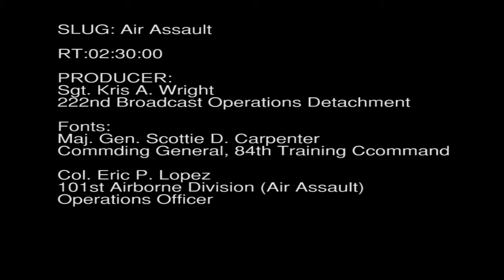Airfield Assault - 101st Airborne Division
The US Army 101st Airborne train in a war game exercise.